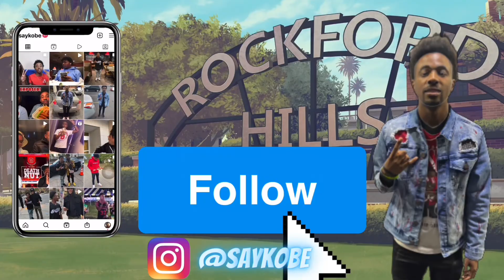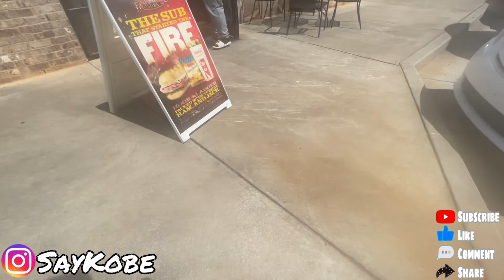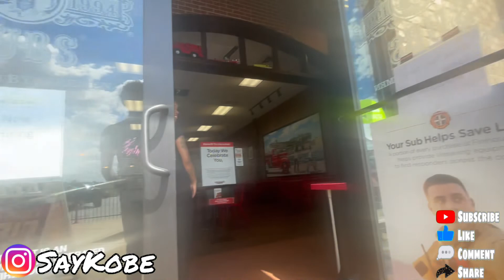Carlos Quits His Job! | SayKobe Vlogs